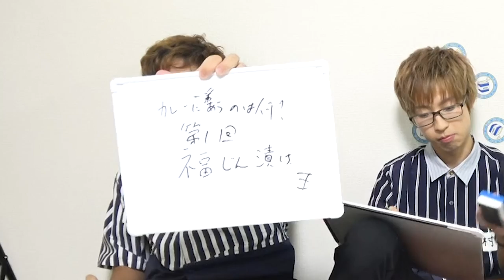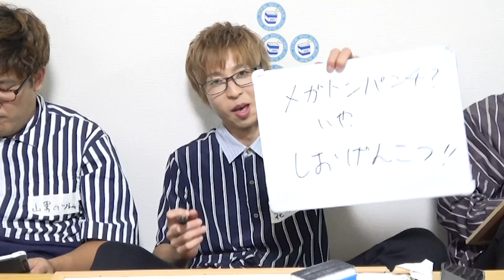そんなのあり？無駄に長いコンビニの商品名当てクイズ！！！！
編集 : マコ